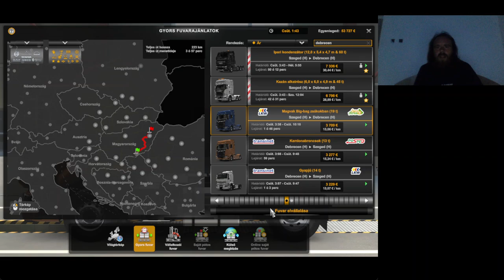Euro Truck Simulator 2 végigjátszás #33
Debrecen 100%